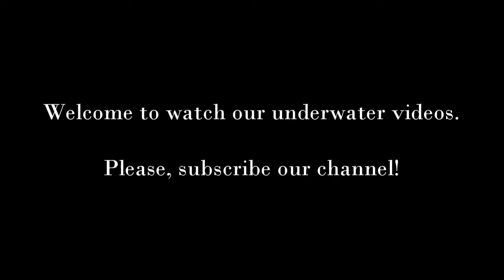LAKE SÄÄKSJÄRVI, BIGEST SPRING-BASED LAKE IN FINLAND, SUNKEN BOAT AND EATING BERCH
Lake Sääksjärvi located on the border of Nurmijärvi and Hyvinkää. Bottom of the lake is very flat, the deepest part of the lake is about 8 meters deep. There is beautiful waterplants and perch, pike, whitefish, burbot and crayfish. Sääksi Beach is very popular place to spend a nice, sunny day. Beach is about 800 meters long. If you watch very carefully you can see perch eating.

Video is filmed 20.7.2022. Camera gopro hero4. Snorkeling / Freediving